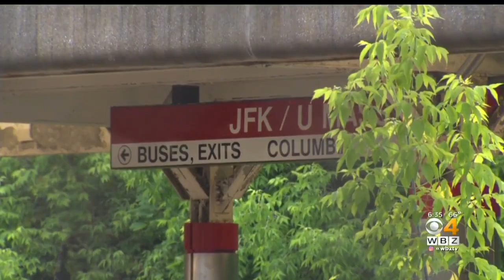Progress On The Red Line: Train Switch No Longer Necessary On Braintree Branch